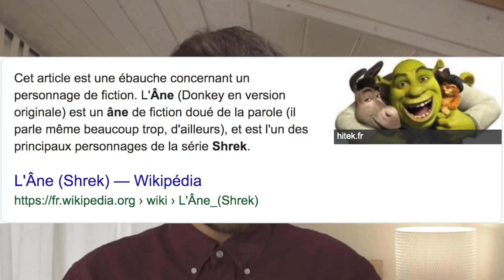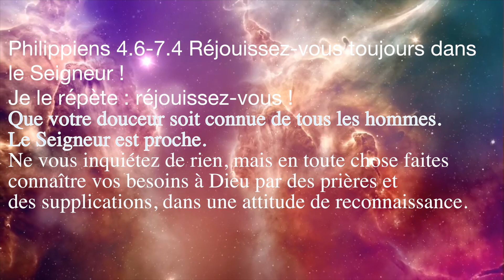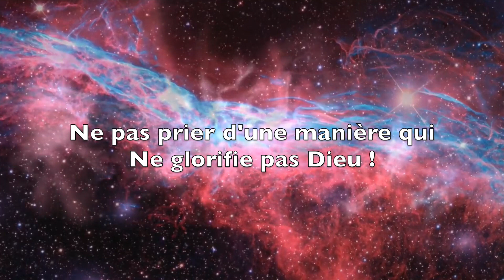#2 Shrek, nuage, pijama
Musiques :
Lofi hip hop mix - Beats to Relax/Study to [2018]